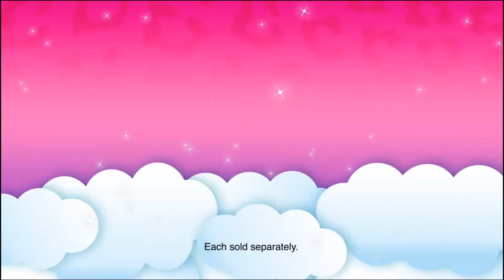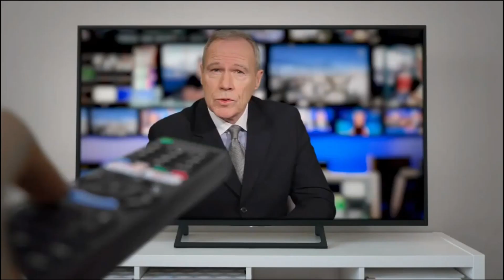2020 Commercials Vol. 244 (Disney Channel - November 14)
0:00 Disney Channel Feast Week commercial

0:44 Disney+ - Home Alone commercial

1:15 Rainbocorns - Wild Hearts Surprise! - Disney Channel sponsor commercial

1:30 Let's Settle This: Thanksgiving - Pecan Pie or Pumpkin Pie

2:45 Just Roll With It - New Episode commercial

3:15 Disney Channel - Saturday Nights commercial

3:45 Disney Channel - Amphibia bumper

3:50 The Owl House - Cast commercial